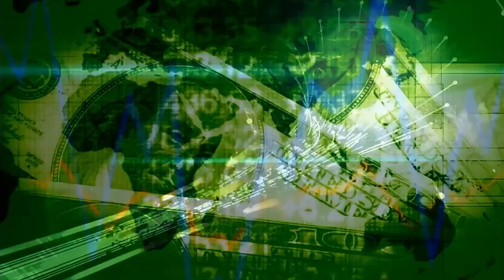Zimbabwe has a contribution to give to the common wealth - Eddie cross